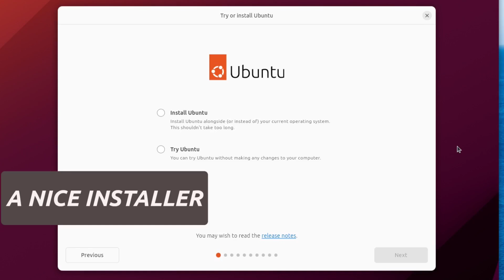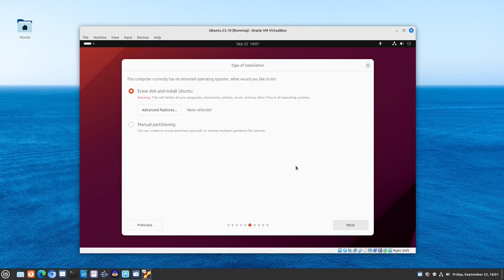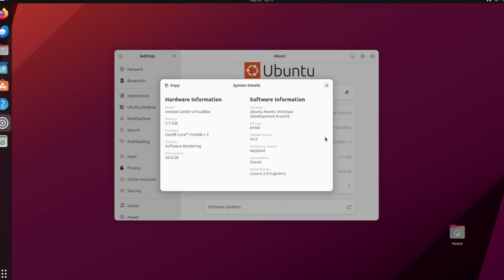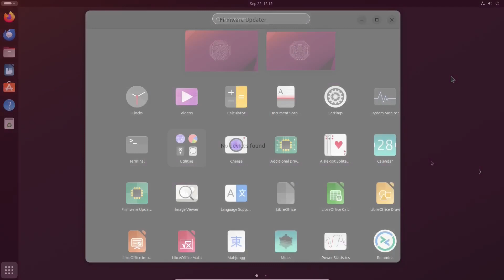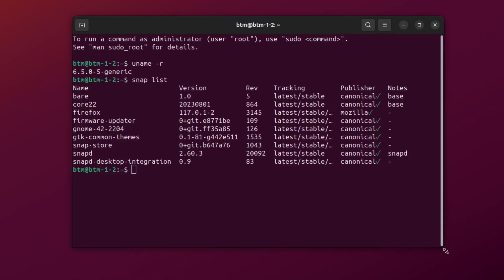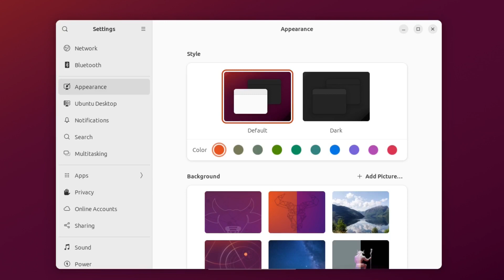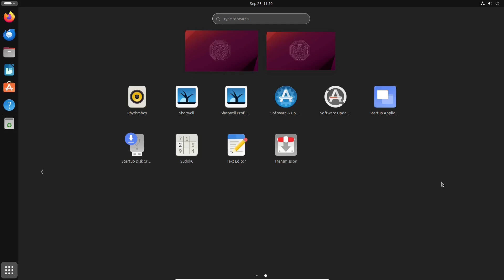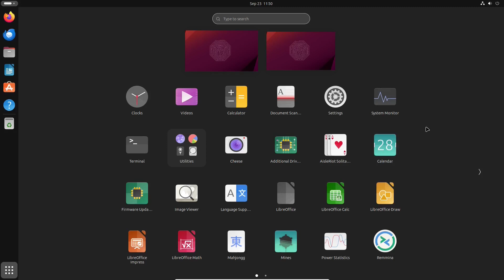Ubuntu 23.10 Beta Quick Review: If this is what Ubuntu 24.04 will look like...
A new Ubuntu release is on the horizon. Canonical, the company behind Ubuntu, has recently released Ubuntu 23.10 as a Beta. Of course, it’s still a prerelease version but still, we had to give it a try because, well, Ubuntu is one of the most popular – if not the most popular – Linux distribution in the world. Let’s see what’s new for average users!